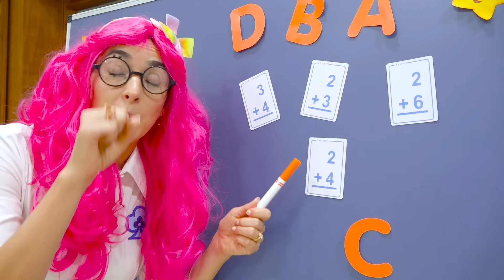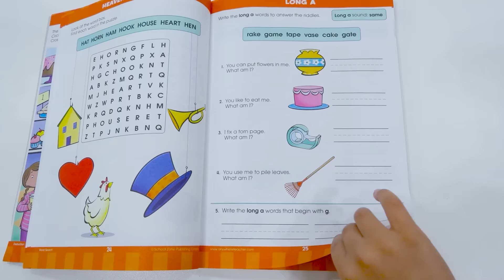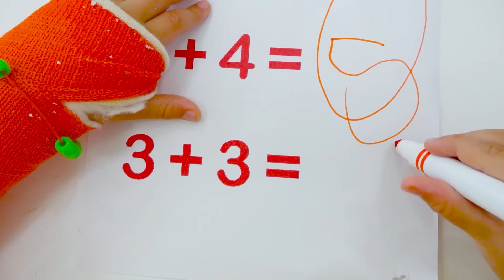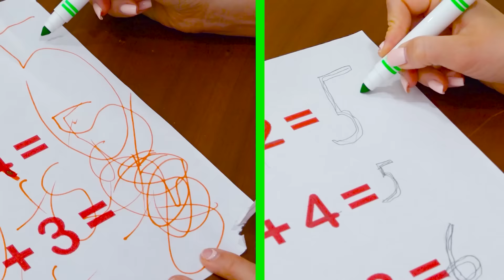व्लाद और निकी स्कूल का पहला दिन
व्लाद और निकी स्कूल का पहला दिन। बच्चों के लिए मजेदार वीडियो।